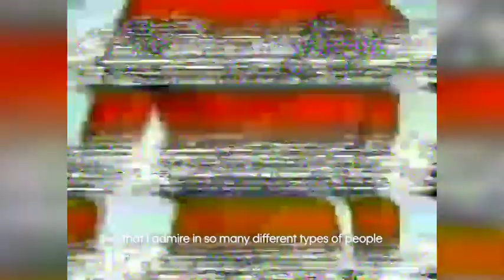THIS IS CHELLA MAN IRL IN MYCALVINS | CALVIN KLEIN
“There is no right way to be Deaf, being Deaf is on a spectrum.” - Chella Man, a Deaf, transgender artist/activist/actor on finding his community in NYC

Show us your unfiltered side ⏩

Director: Mary V Benoit
DP: Quil Lemons
Assists: Sonja Briney and Priscilla J Gaona
Lighting: Rahim Fortune
Video Editor: Rahim Fortune and Junting Zhou
Makeup: Shideh Kafei
Hair: Cheeky Maa
Composer: Dwight Pendleton